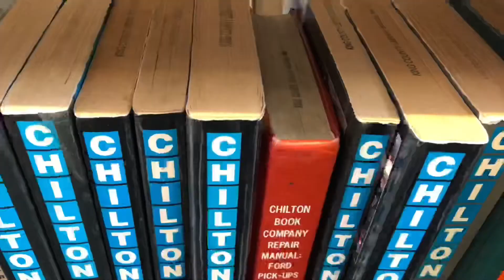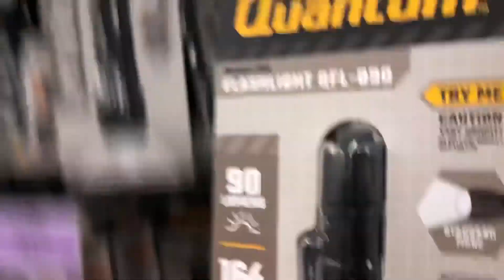Harbor freight Tool Review ✅ Treasure 💩 & Trash 🔧 & Review of Quantum 140 Lumen Pocket USB Pen Light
Harbor freight Tools Review! What’s trash and what’s treasure? I recommend one tool and tell you to avoid all together another tool. When it comes to Harbor freight quality is a gamble at best. But as a frequent shopper and a DIY’er turned professional mechanic here’s a recommendation and a, Don’t! A mechanics review of two tools sold at Harbor freight!
No the Quantum flashlight people did not pay me to say that.